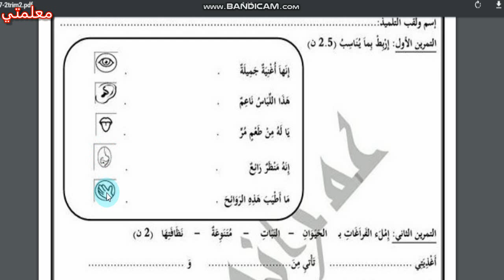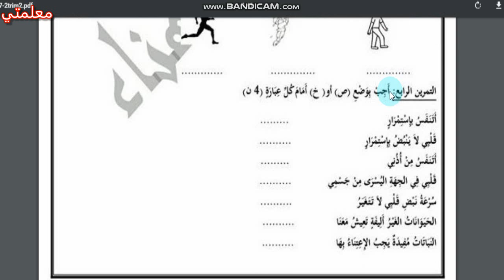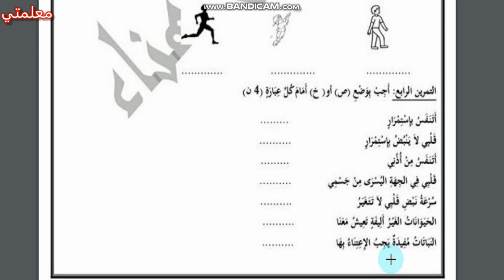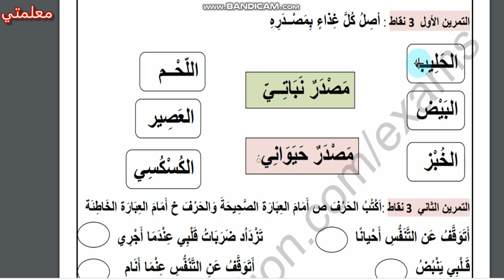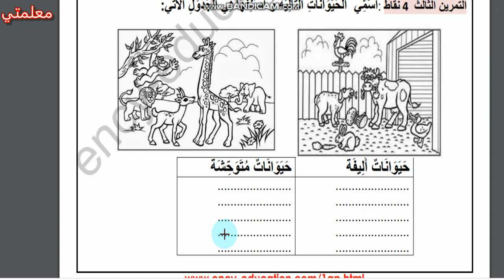نماذج تقويمات في التربية العلمية /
قناة معلمتي قناة موجهة للاولياء والأمهات لتوضيح طريقة تدريس أطفالهن ،تهدف لمساعدة الأم على تدريس أطفاللها